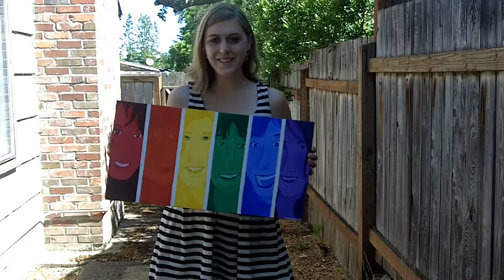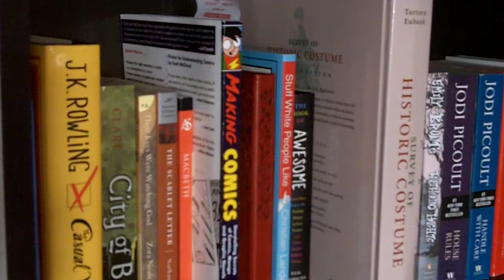About Me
This video is about About Me